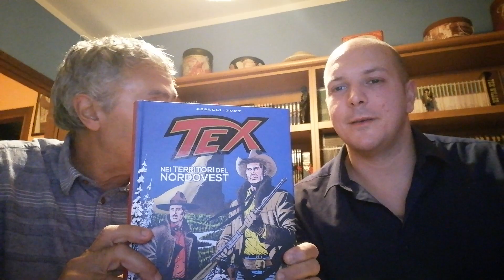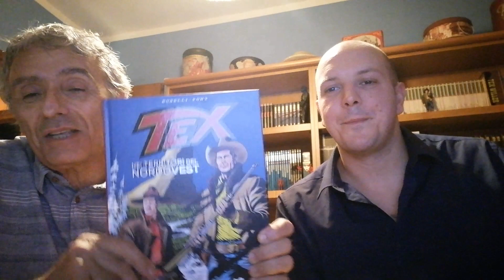Ancora Giò e Loris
Un saluto in combinata per tutti voi ...